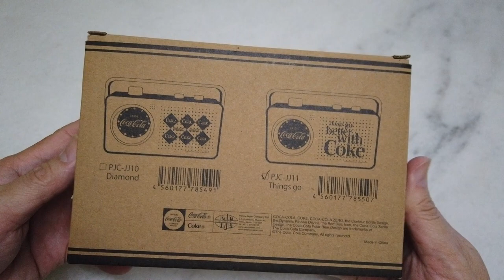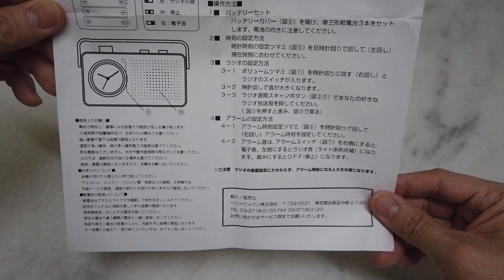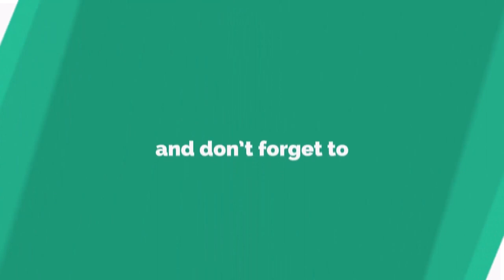Coca Cola, Radio Alarm Clock【Unboxing】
Coca cola Radio Alarm Clock (PJC-JJ11)
It is a radio alarm clock. In the battery-type one which easily carry around.
In addition, the setting can play the radio as alarm, too.

Theme:
Things go, better with Coke.
As for the feeling, goods more than feeling ♪ Coca-Cola which an American cafe needs come up!

Specifications:
Size: 230 g of W17 X H11 X D4 .5cm
Battery: Selling (use of three) according to the size AA battery

# For Coca Cola fans, this is a great display piece and excellent addition to your Coke collection!